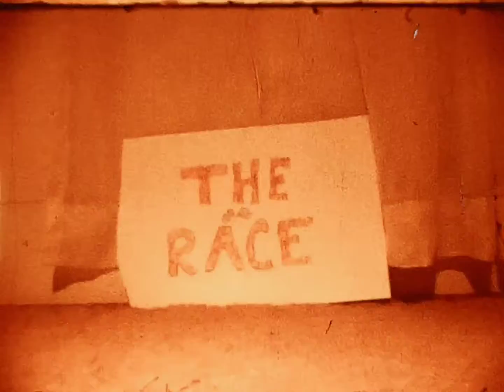Five Card Draw & Loki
At our house on 41st st. We made some Super 8 movies.